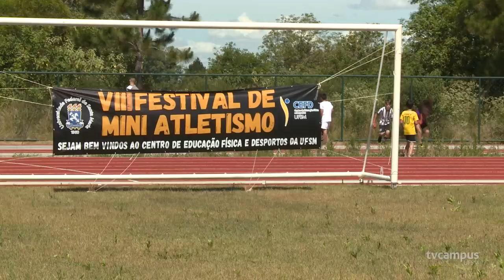VIII Festival de Atletismo proporciona a prática esportiva para alunos do ensino fundamental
No dia 30 de dezembro, a UFSM recebeu o VIII Festival de Atletismo que proporcionou a prática esportiva para centenas de alunos do ensino fundamental, vindos de escolas de Santa Maria e região.
📚🏃🏽‍♀️ A iniciativa foi planejada e executada pelos acadêmicos do curso de Licenciatura em  Educação Física.